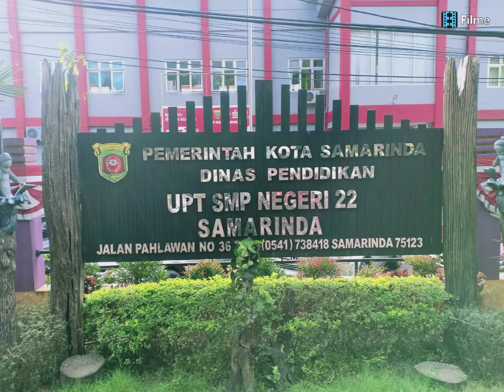PERINGATAN ULANG TAHUN KE 28 SMP N 22 SAMARINDA